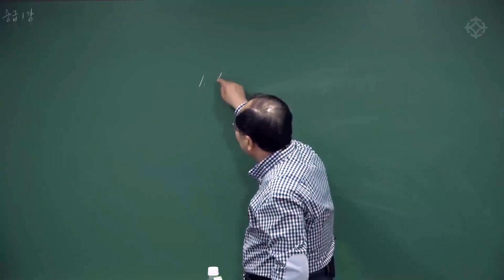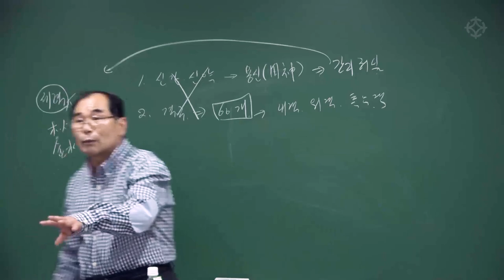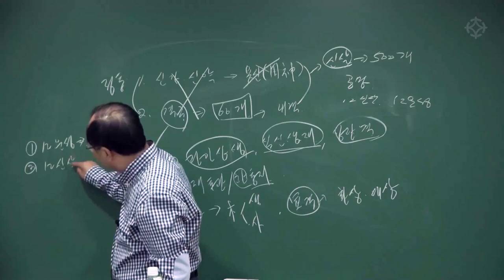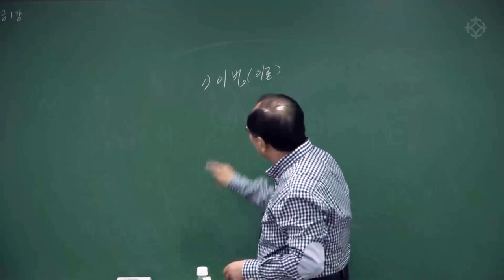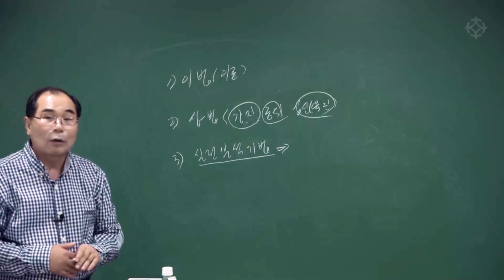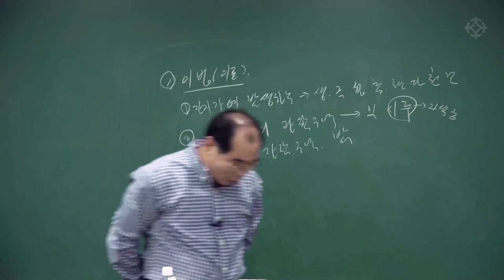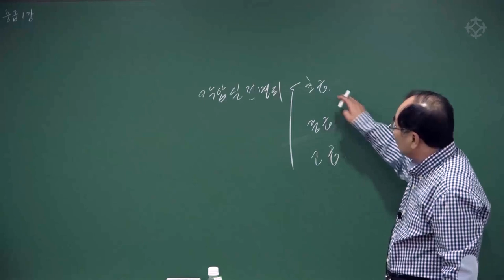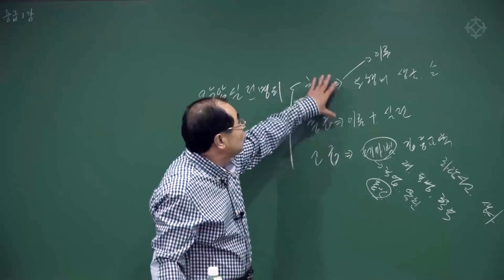[명리 중급] 중급자를 위한 명리 공부 ' 세력과 격국 쉽게 읽기 ' - 연태희 선생님 [대통인.com]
* 대통인의 모든 강좌는 인터넷 없이 바로 시청 가능한 '평생 소장 대통인 USB'로 수강하실 수 있습니다.

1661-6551